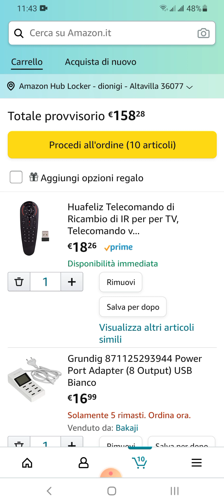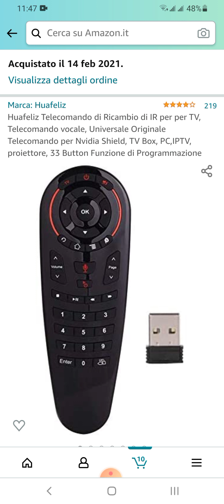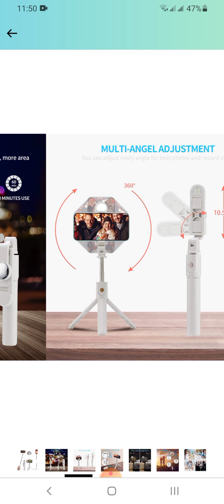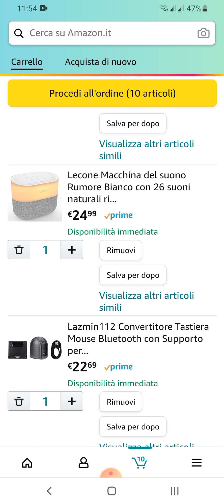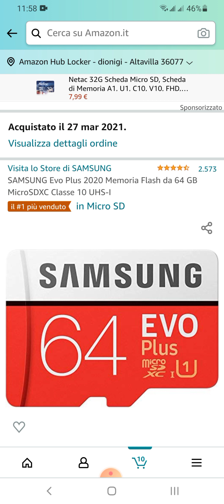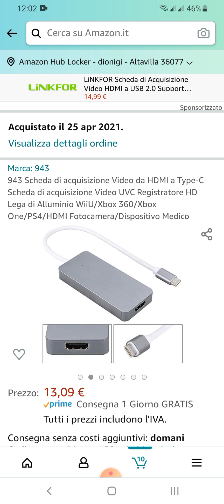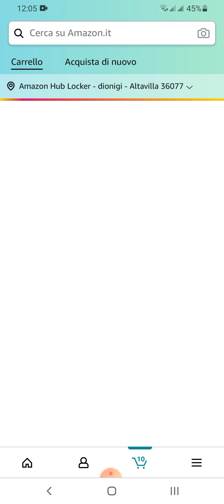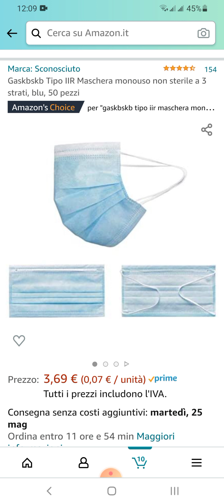Offerte Amazon🙂con link in descrizione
Ciao ragazzi oggi torniamo con le offerte Amazon🙂che era da un po che non ce le portavo ,ho fatto una fatica a parlare dovuto al male che ho alla gengiva ma ci tenevo a portarvi un video nuovo.
Buona visione🙂vi metto i link in ordine come ne ho parlato.